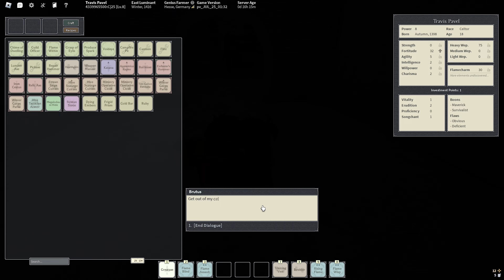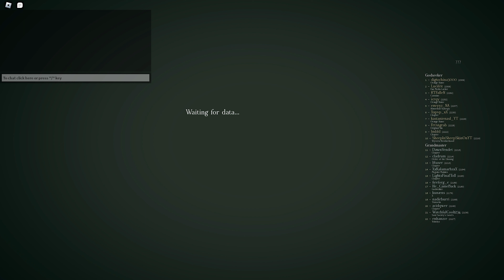W Rank Progression... #1 | Deepwoken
➤ RageWrld
Remember to follow the socials below ;)

➤ My Stuff
Keyboard • Hoopond Mechanical Keyboard, AK33 White LED Backlit USB
Headset • HyperX Cloud II 7.1 Virtual Surround Sound Gaming Headset
Mousepad • HyperX HX-MPFS-XL Fury S Pro - Gaming Mouse pad XL(90cm x 42cm), Black
Monitor • ASUS VX279HG 27 Inch Gaming Monitor, FHD (1920x1080), IPS, 1ms MPRT, up to 75Hz, HDMI, Flicker free, Low Blue Light, TUV certified, FreeSync